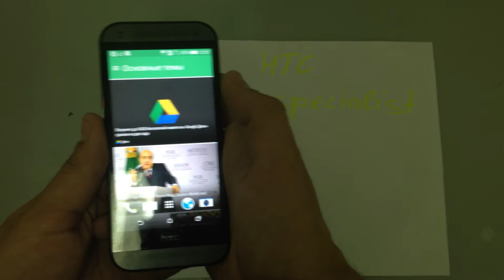Возможности HTC Blinkfeed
Удобная функция, т.к. нет необходимости скачивать спец.ПО. Удобно, быстро, актуально...